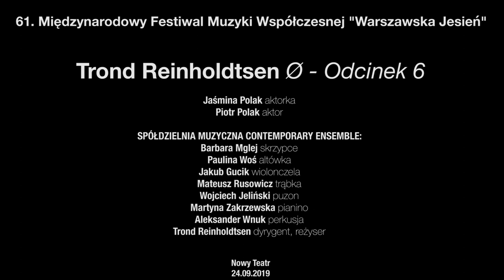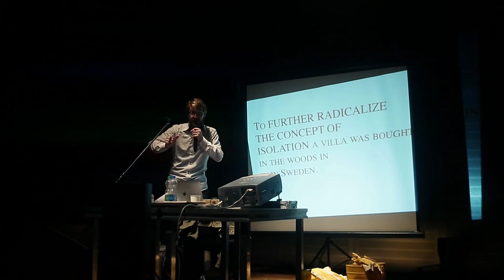Warszawska Jesień 2019 - Trond Reinholdtsen 'Ø - Episode 6'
61. Międzynarodowy Festiwal Muzyki Współczesnej "Warszawska Jesień", 21-29 września 2018
61st International Festival of Contemporary Music 'Warsaw Autumn', 21-29 September 2018

Nowy Teatr / 24.09 / 22:30

Jaśmina Polak, actress
Piotr Polak, actor
SPÓŁDZIELNIA MUZYCZNA CONTEMPORARY ENSEMBLE:
Barbara Mglej, violin
Paulina Woś, viola
Jakub Gucik, cello
Mateusz Rusowicz, trumpet
Wojciech Jeliński, trombone
Martyna Zakrzewska, piano
Aleksander Wnuk, percussion
Trond Reinholdtsen, conductor, direction
Participants in the film:
Trond Reinholdtsen, Snorre Hvamen, Tobias Schülke, Ingrid Aarvik Berge, Øystein Hvamen Rasmussen, Sofia Jernberg

Trond Reinholdtsen "Ø - Episode 6" *

* first Polish performance

video: studioFILMLOVE